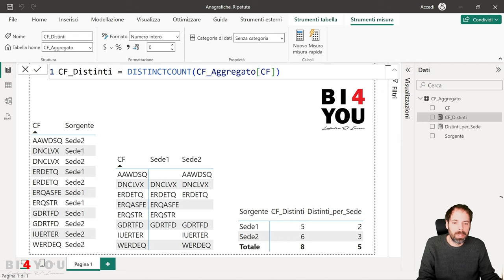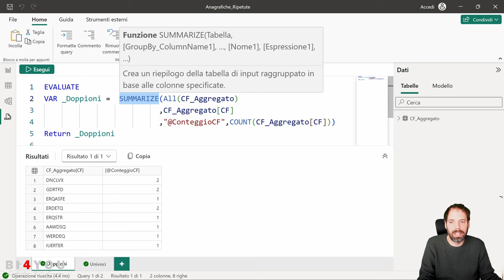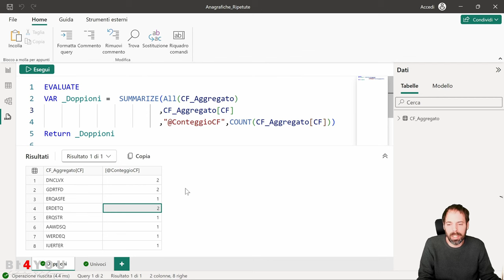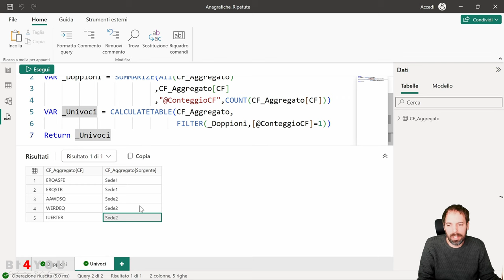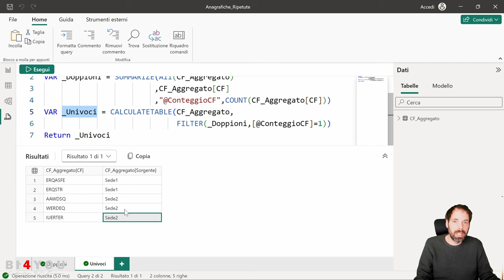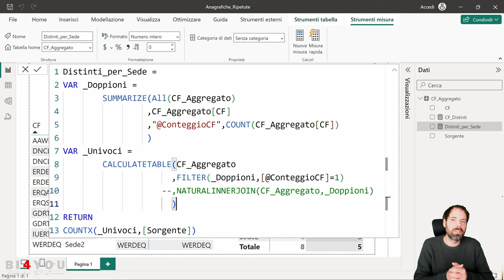PowerBI - Conteggi Univoci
In questa lezione scopriremo come creare una formula DAX che calcola l'accesso distinto alle singole sedi e l'accesso distinto quando l'utente accede a una sola sede.
Vedremo nello specifico le funzioni DAX

Video sviluppato con Microsoft 365 Business Standard, aggiornamento versione "Current"

Capitoli della Lezione:
00:00 Introduzione
01:49 Distinti
02:36 Distinti per sede
07:57 Saluti